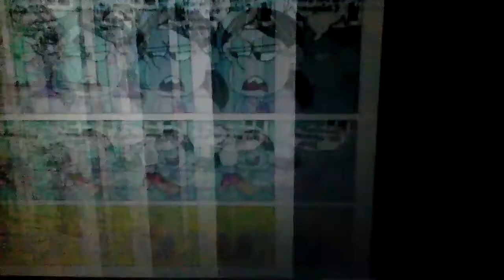The loud house lincoln dan ronnie anne : moza ' pengganti cinta sejati ✨🔆 🌟🌟🌟🌟🌟 🌟🌟🌟🌟🌟 🔆✨